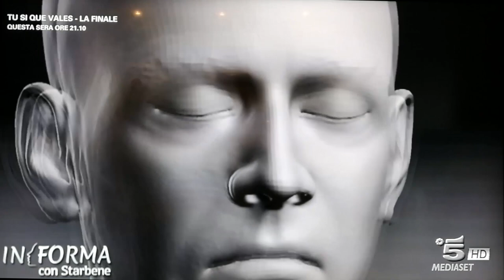Tessa Gelisio parla di Yoga facciale con Petra Miklus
Quando si ha una rapida perdita di peso corporeo, ne risente molto anche il viso, che rischia di "svuotarsi". Con degli esercizi mirati di yoga facciale e possibile ridare volume e tonicità alla muscolatura del viso.

Il programma è "In forma con Starbene" su Canale 5 - puntata 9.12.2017